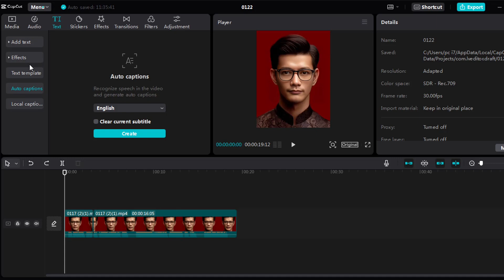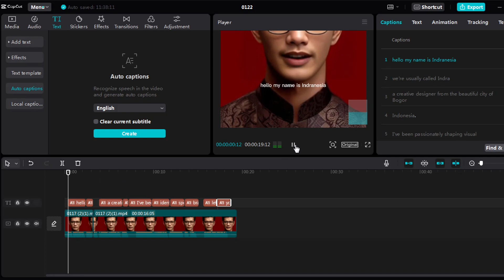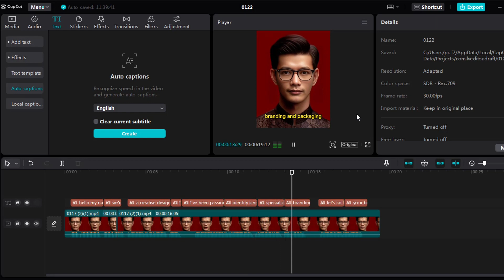Cara Mudah membuat Auto caption capcut Hasil AI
Sebelumnya foto ini adalah saya sendiri, dan bisa berbicara menggunakan teknologi AI, di video ini kita tambahkan caption atau tulisan agar apa yang di ucapkan terbaca juga dengan jelas